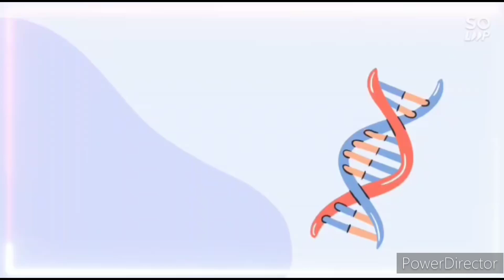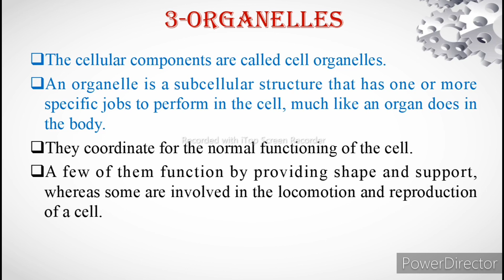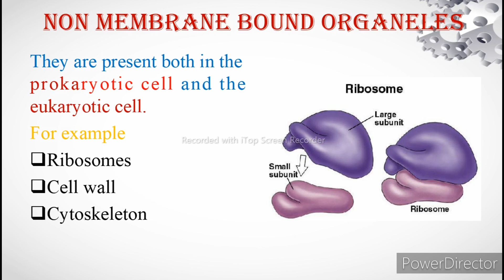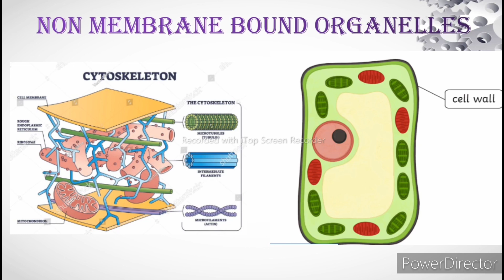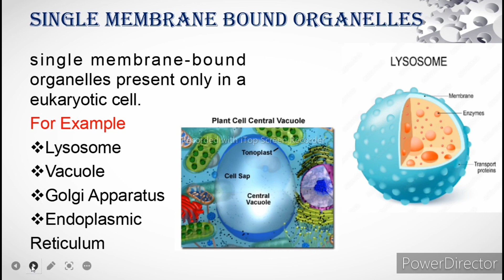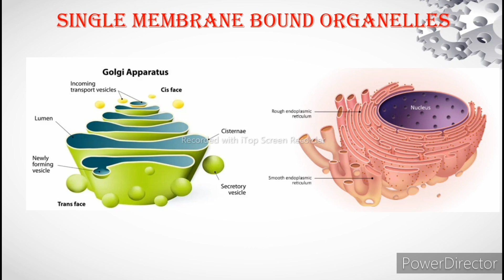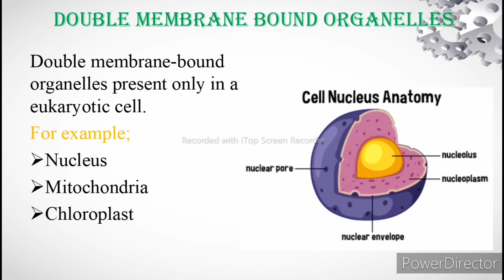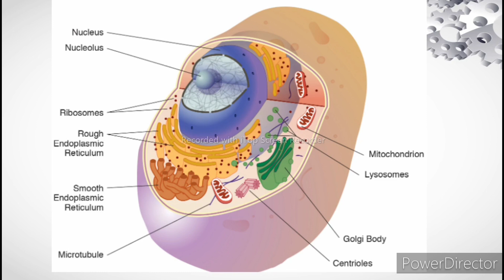Biological levels of organization | part 4 | What are Organelles | Biology with Sidra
The biological levels of organization of living things arranged from the simplest to most complex are: molecule, cell, tissue, organ, organ system, organism, population, community, ecosystem and biosphere.

I have changed my YouTube channel name from biosphere to Biology with Sidra.

links of previous parts of biological levels of organization